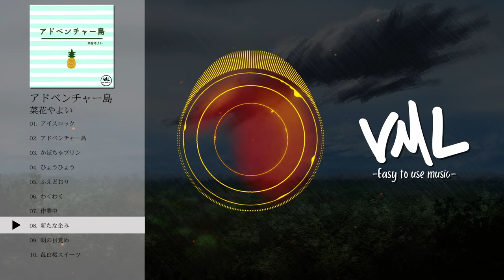菜花やよい｜アドベンチャー島｜[VML]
［Artist］
菜花やよい

［Artwork］
Ms.Compote

---Chapters---
0:00 アイスロック
2:32 アドベンチャー島
4:48 かぼちゃプリン
7:16 ひょうひょう
9:32 ふえどおり
12:10 わくわく
14:38 作業中
16:53 新たな企み
19:12 朝の目覚め
21:26 苺白桜スイーツ